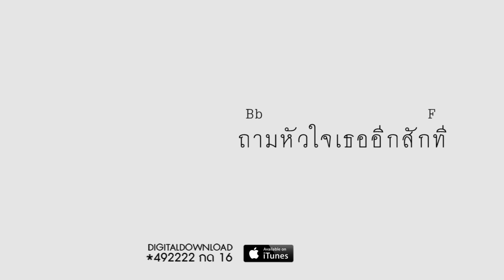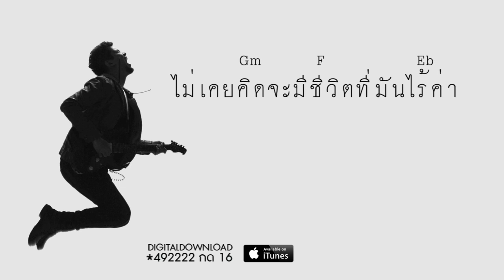แมว จิรศักดิ์ ปานพุ่ม - ฉันไม่ได้เกิดมาเพื่อถูกลืม ( Official Lyric+Chord )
มาหัดเล่นเพลงใหม่ "ฉันไม่ได้เกิดมาเพื่อถูกลืม" ของพี่แมวกัน ส่วน MV ตัวเต็ม ติดตามชมกันได้ที่นี่เร็วๆนี้
Digital Download โทร *492222 กด 16